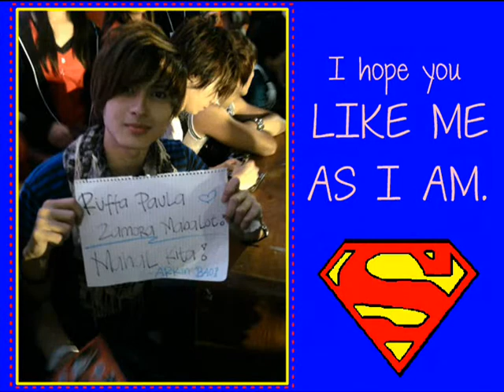MY ENTRY - Superman :) ♥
entry ko po sa VEC ng Arkin Del Rosario Jr. fan page :D

eh yung sa dulo? yung may "mahal na mahal kita" line? :)) video greet lang naman pero kung gusto niyo makita..

oh. add me? :))